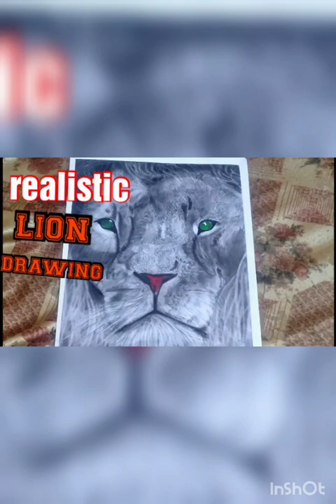realistic lion drawing#shots#YouTube Shots my fave drawing 😘😍😍